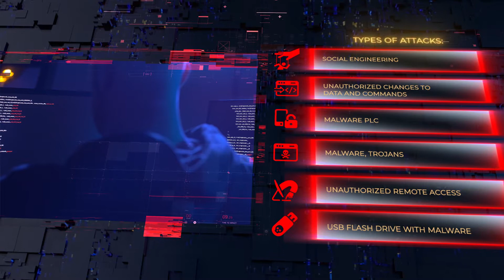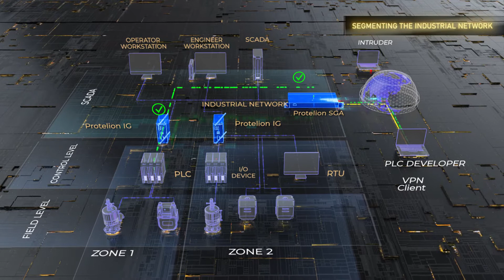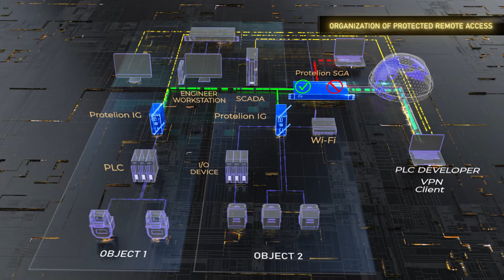Protelion Industrial Cybersecurity Solutions | EN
How to protect complex networked industrial automation and control systems? Learn more about Protelion's cybersecurity solutions and security tools for encrypting and protecting data in industrial control systems (ICS), machine-to-machine interaction systems (M2M) and industrial gateways.